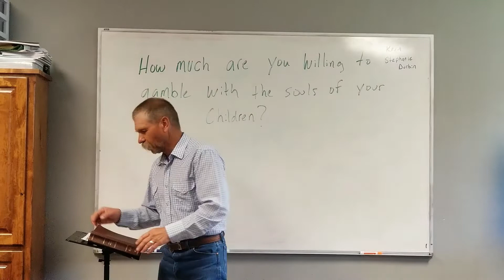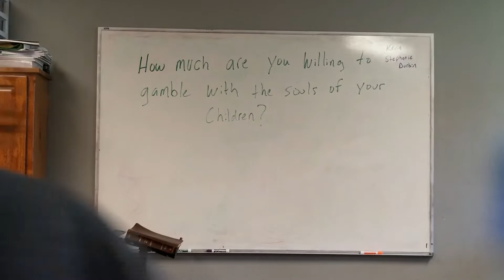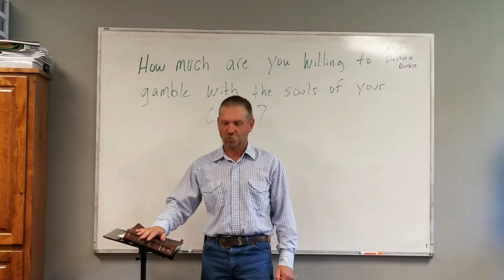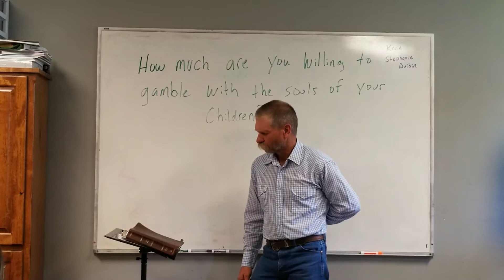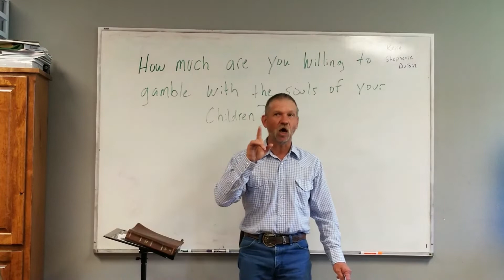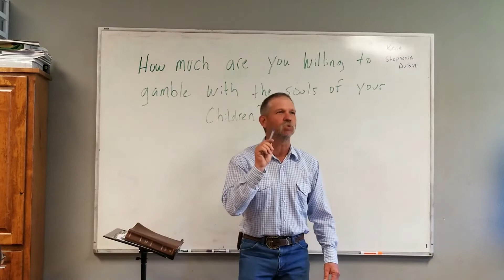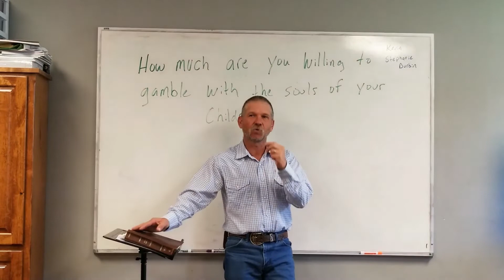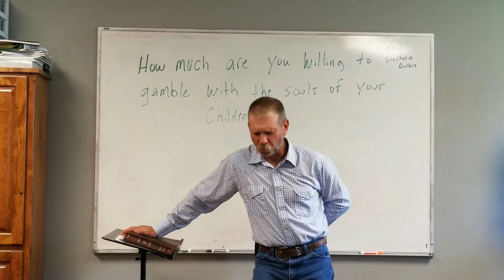Biblical Marriage Lesson 15 Biblical Child Rearing Pt 3